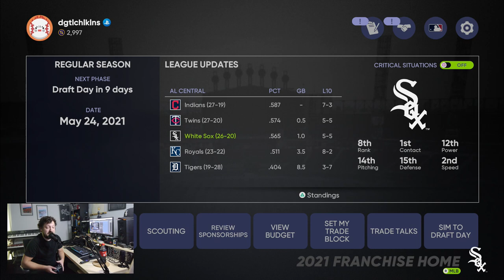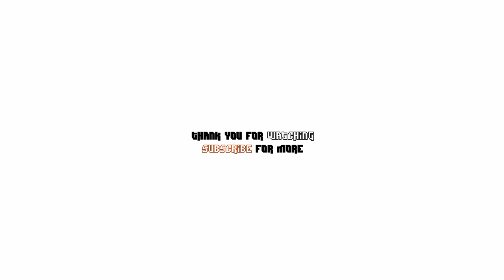MLB The Show 21 - Chicago White Sox Franchise - Ep. 6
thought it was time to change things up a bit